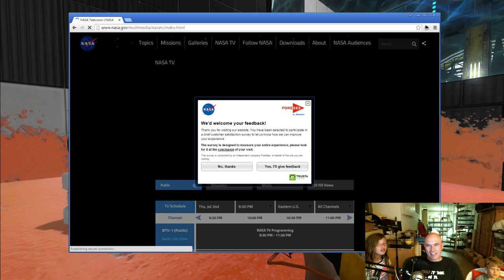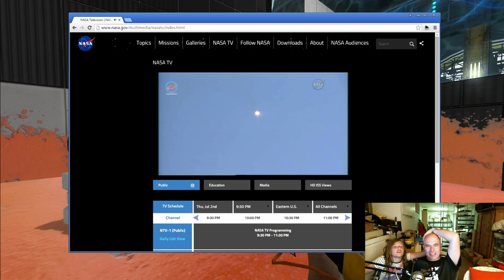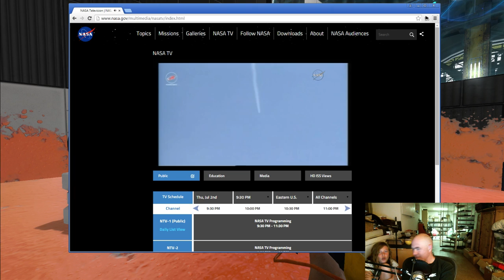Portal Stories: Mel - Livestream July 2nd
Just playing this mod, and being bad at it. Kids invade, things happen. And a Progress cargo ferry launches supplies to the space station.